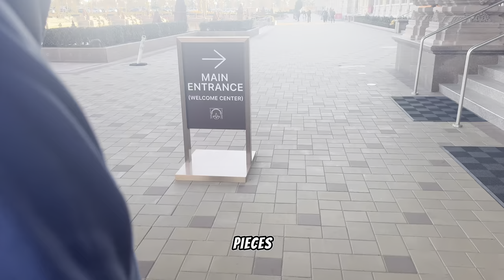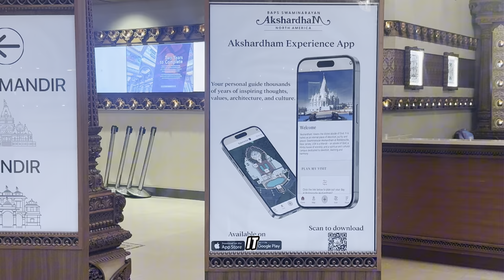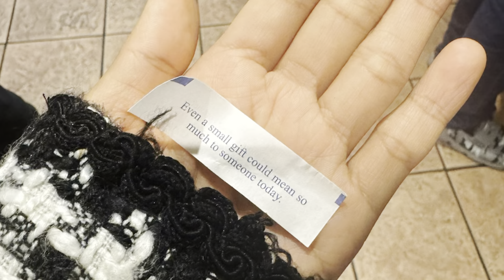A trip to World’s second largest temple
A short trip on weekend🤍